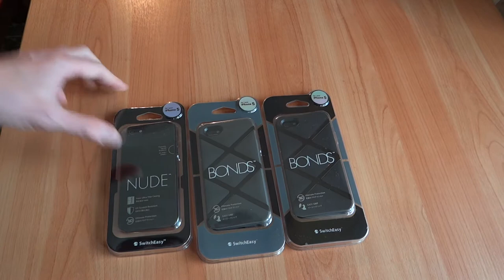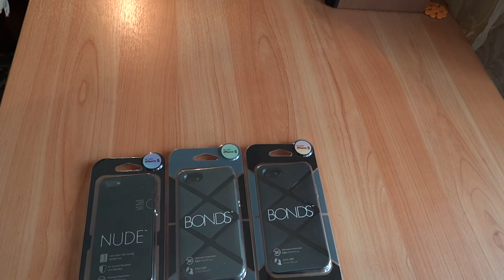Unpacking parcel Swicheasy BONDS Case for iPhone 5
Распаковка посылки FedEx от Swicheasy с чехлом BONDS для iPhone 5